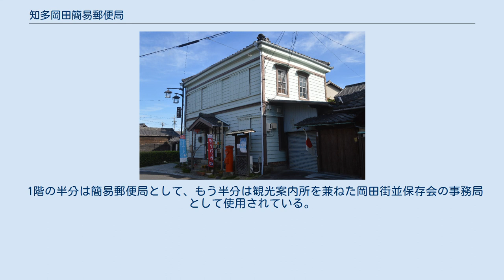知多岡田簡易郵便局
知多岡田簡易郵便局（ちたおかだかんいゆうびんきょく）は、愛知県知多市岡田字中谷8にある郵便局（簡易郵便局）。
1902年（明治35年）に竣工した木造2階建ての洋風建築である。
現役の郵便局舎としては愛知県最古であり、登録有形文化財に登録されている。
 1899年（明治32年）、知多郡岡田村の伊井又兵衛は知多郡横須賀町にある横須賀郵便局の郵便受取所として、別の民家に岡田郵便受取所を開設した。
1902年（明治35年）10月1日にこの建物で業務開始し、1903年（明治36年）12月5日には岡田郵便局に改称した。
昭和前期には建物の改修工事が行われている。
1955年（昭和30年）8月16日には知多郵便局に改称した。
 1966年（昭和41年）2月には別の場所に知多郵便局の局舎が移転し、この建物は郵便局としては閉鎖された。
建物は初代局長を務めた伊井家が所有しており、一時的に家具店として、また八百屋の倉庫として使用された。
1992年（平成4年）にこの建物を取り壊す話が浮上した際には、地元住民の間から建物の保存と郵便局の営業再開を期待する声が上がったため、1993年（平成5年）7月1日に知多岡田簡易郵便局として業務を再開した。
このことをきっかけとして、1994年（平成6年）には岡田街並保存会が結成されている。
 2012年（平成24年）9月には国の登録有形文化財に登録することが文部科学大臣に答申され、2013年3月29日付で登録された。
知多市初の登録有形文化財である。
2018年（平成30年）5月21日には知多岡田簡易郵便局に強盗が押し入り、局長に対して金銭を要求したが、消火剤を撒いたうえで何も取らずに逃走した。
 寄棟造、桟瓦葺、木造2階建ての洋風建築である。
2階はもともと宿直室だった。
 1階の半分は簡易郵便局として、もう半分は観光案内所を兼ねた岡田街並保存会の事務局として使用されている。